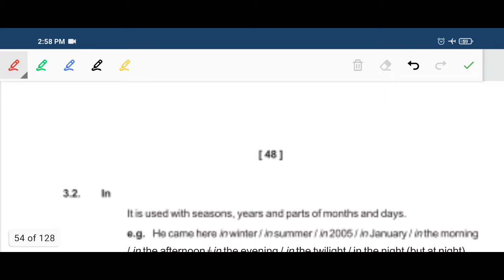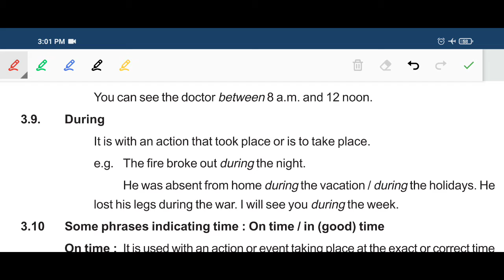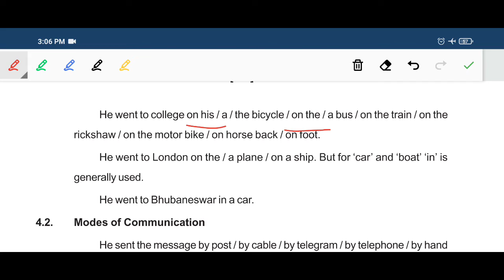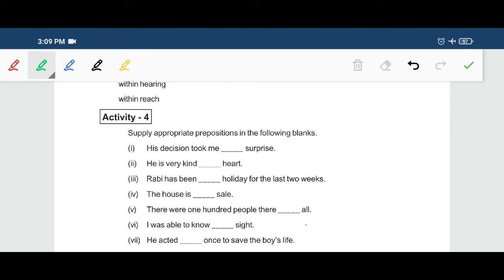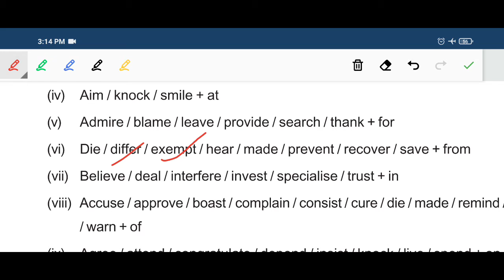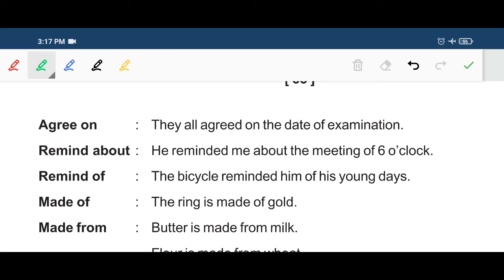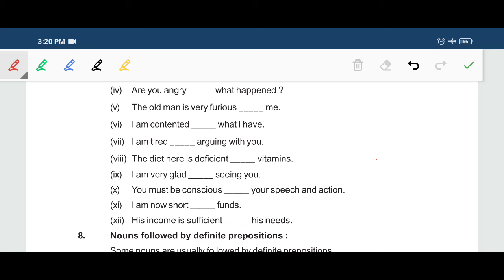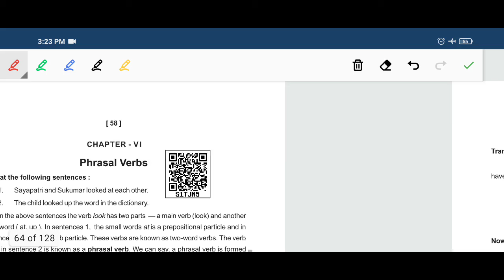Preposition -2 for all exams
Preposition